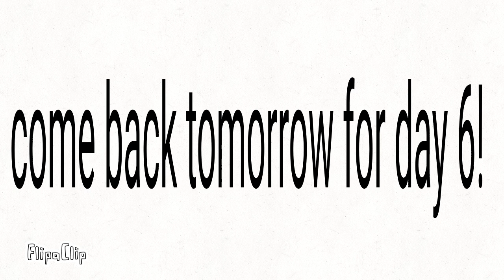Day 5 of listing every letter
A
B
C
D
E